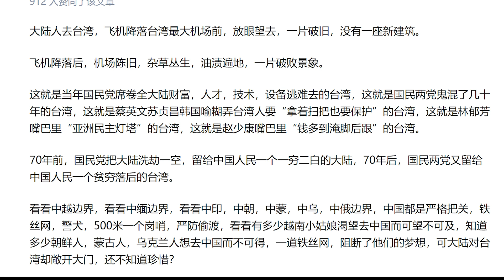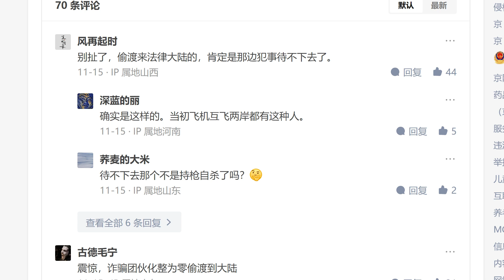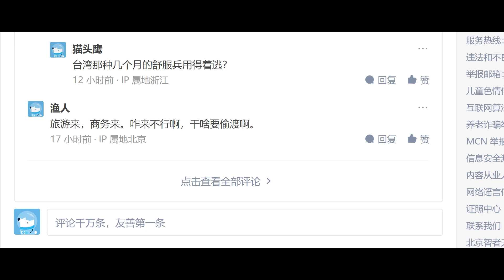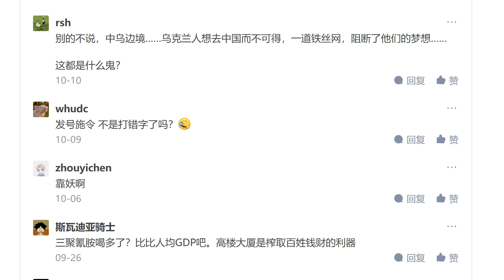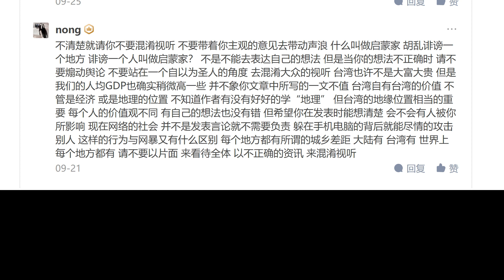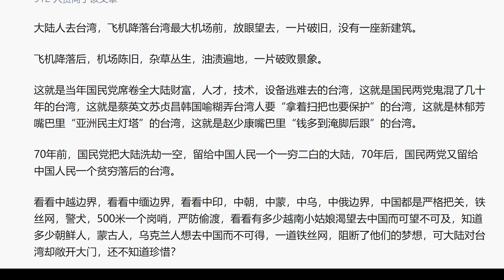【游侠小周】台湾客偷渡大陆，这可能成为未来两岸关系的常态，无脑才会信